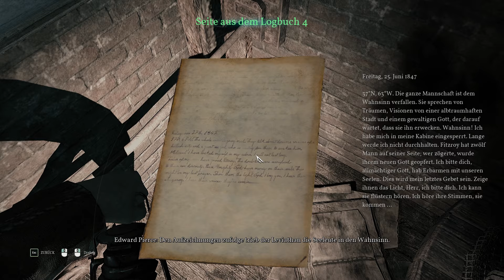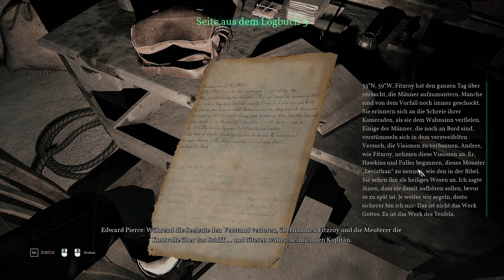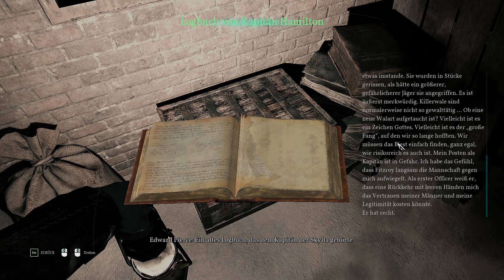Call of Cthulhu 🐙 #019 - Nur ein kleiner Biss...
Mein Lets Play zu Call of Cthulhu - 1924 wurde Privatermittler Pierce beauftragt, den tragischen Tod der Familie Hawkins aufzuklären. Tauche in eine Welt schleichenden Wahns und kosmischen Horrors ein.Mysteriöse Gestalten und reiner Horror versperren dir den Weg,während du um deinen Verstand kämpfst.👇🏻

👀 mehr von mir findest du hier

🎮 Dir gefällt dieses Spiel? Dann unterstütze doch bitte den Publisher sowie den Entwickler und kaufe es dir :

🤟 Fragen, Wünsche, Verbesserungsvorschläge oder konstruktive Kritik ? ab in die Kommentare!